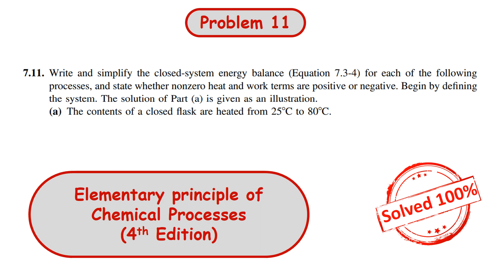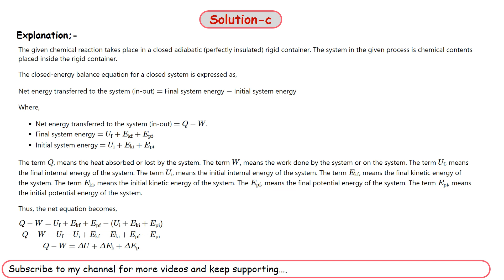Write and simplify the closed-system energy balance (Equation 7.3-4) for each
Write and simplify the closed-system energy balance (Equation 7.3-4) for each of the following processes, and state whether nonzero heat and work terms are positive or negative. Begin by defining the system. The solution for Part (a) is provided as an illustration.

(a) The contents of a closed flask are heated from 25°C to 80°C.
(b) A tray filled with water at 20°C is placed into a freezer. The water turns into ice at 5°C. (Note: When a substance expands, it does work on its surroundings, and when it contracts, the surroundings do work on it.)
(c) A chemical reaction takes place in a closed, adiabatic (perfectly insulated), rigid container.
(d) Repeat Part (c), only suppose that the reactor is isothermal rather than adiabatic, and that when the reaction was carried out adiabatically, the temperature in the reactor increased.